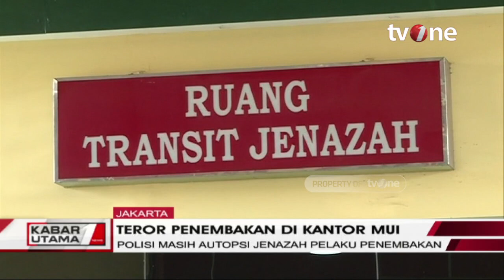Wasekjen MUI Pusat Menuturkan Terungkapnya Motif Penembakan Kantor MUI Penting | Kabar Utama tvOne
Kabar Utama, - Wasekjen MUI Pusat Menuturkan Terungkapnya Motif Penembakan Kantor MUI Penting | Kabar Utama tvOne

Wakil Sekretaris Jenderal Majelis Ulama Indonesia (MUI) Bidang Hukum dan HAM, Ikhsan Abdullah, meminta aparat kepolisian untuk mendalami motif Mustofa NR pelaku penembakan di kantor MUI Pusat di Menteng, Jakarta Pusat, Selasa, 2 Mei 2023.

KABUT01